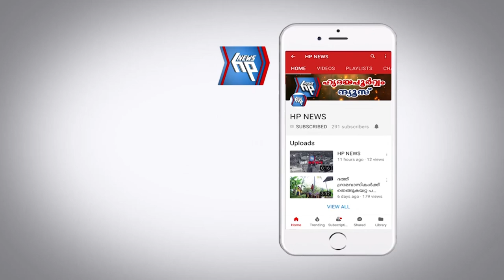ആറ്റിങ്ങലിൽ എംഡിഎംഎ ഉൾപ്പടെ വൻ ലഹരി മരുന്ന് വേട്ട